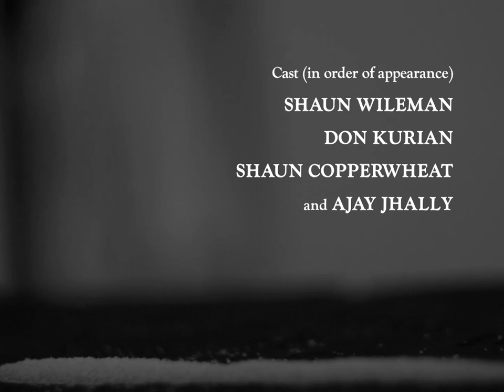Coerce | Short Film | Crime Thriller | 55 Seconds | 2014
A short film by Sunil Kumar Dhariwal | Cast - Shaun Wileman, Don Kurian, Shaun Copperwheat and Ajay Jhally | Co-Produced by Deepak Jakhu, Don Kurian and Shaun Copperwheat | Boom Operator - Jasdeep Basel | Camera 'B' Operator - Deepak Jakhu